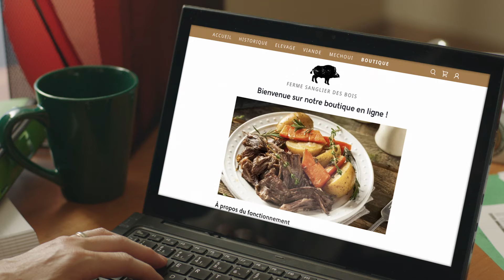GoDaddy célèbre les vrais héros des petites entreprises du Québec : Ferme Sanglier des Bois (00:15)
GoDaddy est bien connu pour ses messages publicitaires drôles où figurent des athlètes célèbres, mais cette année, nous avons orienté les caméras sur les vrais héros de 2020 – des entrepreneurs de tous les jours comme vous. Rencontrez Charles Fortier et Nathalie Laroche, les propriétaires de la petite entreprise Ferme Sanglier des Bois. Leur entreprise québécoise familiale, située à 20 minutes de Québec, se spécialise en viande fraîche biologique de sanglier domestique à prix de gros. Née à l’université d’un projet d’étudiant il y a plus de 20 ans, la Ferme Sanglier des Bois a pris une nouvelle direction en 2020 quand tout s’est arrêté. Comme de nombreuses autres petites entreprises perspicaces, ils ont migré en ligne avec GoDaddy Sites Web + Marketing. Aujourd’hui, ils font affaire en toute confiance, sachant qu’ils peuvent toujours rester opérationnels grâce à leur site Web et à leur magasin en ligne. Chez GoDaddy, nous nous occupons des petites entreprises, et nos produits sont conçus pour mettre les vôtres en ligne facilement et vous permettre de retourner au travail, tant en ligne que hors ligne. GoDaddy, c’est pour des gens comme vous qui ont des choses plus importantes à faire.

Visitez dès aujourd’hui et commencez votre site Web gratuitement.

En tant qu’entreprise qui valorise tous les jours les activités des entrepreneurs de partout au monde, GoDaddy vous donne toute l’aide et tous les outils dont vous avez besoin pour prospérer en ligne.